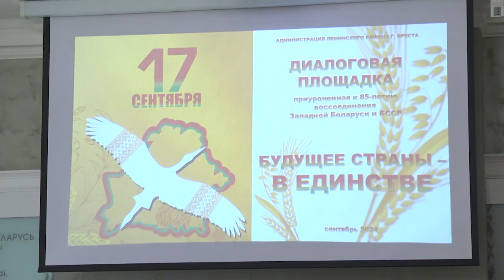2024-09-18 Диалоговая площадка «Будущее страны – в единстве».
В администрации Ленинского района Бреста  прошла диалоговая площадка «Будущее страны – в единстве», на которой с работающей молодёжью предприятий Ленинского района говорили об истории воссоединения белорусского народа и страны, о современном развитии Беларуси, рассуждали о значении этого молодого, но такого важного государственного праздника в общественной жизни нашей страны. Тему продолжит Анастасия Мелишкевич.

*Наши контакты:*
✅Телефон горячей линии:
54-63-67